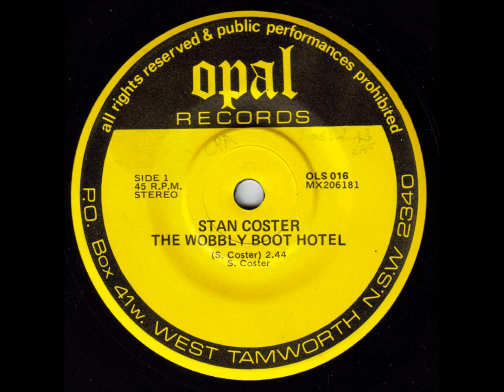Stan Coster - The Wobbly Boot Hotel (Original 45). Australian Country Music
If you've ever entered Queensland via the Newell Highway, you'll have passed this famous pub...
...it's on your right, just where you turn left at the Boggabilla intersection.

Stan wrote and recorded this tribute song in 1982...
...it was released as a single by Opal Records, OLS 016.
It was also on Stan's 1982 LP "The Song Maker".
The song won Stan the "Tamworth Songwriters Association's Songmaker Award" that year.

The flipside of the 45 was "Your Country's Been Sold", which I've also uploaded to YouTube.

Both tracks have recently been reissued on CD, but, this upload is from the original 45.